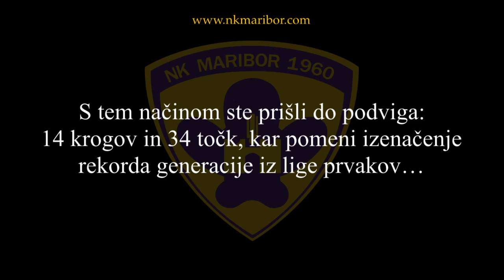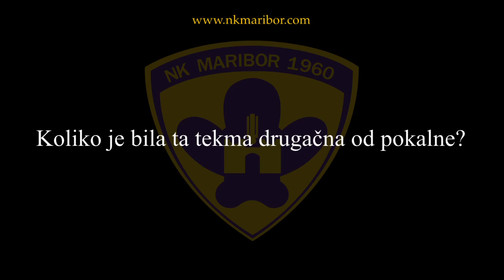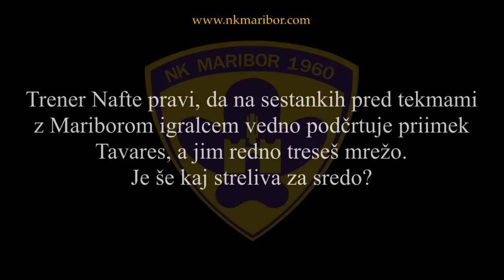NK NAFTA - NK MARIBOR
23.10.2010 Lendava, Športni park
Prvaliga.si, 14. krog
1200 gledalcev
NK NAFTA - NK MARIBOR 0:2 (0:0)